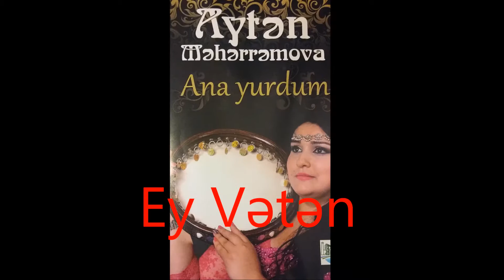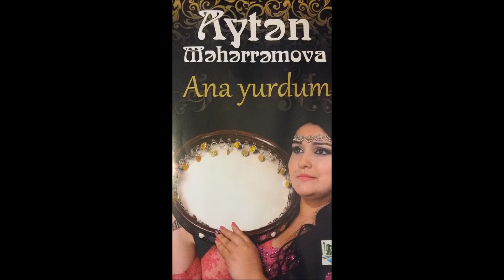Ayten Meherremova Ey Veten